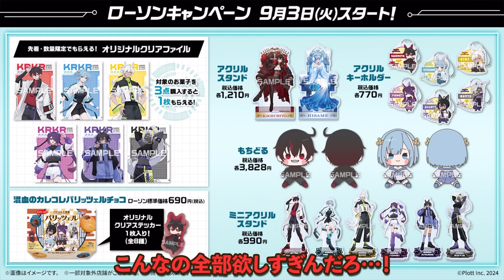１週間眠り続ける…「眠れる森の美女症候群」になるとどうなるのか【アニメ】【漫画】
★混血のカレコレ5周年記念プロジェクト★
特設LPはこちら⇩

■ローソンキャンペーン実施決定■
2024年9月3日(火)～実施開始！
キャンペーンサイトはこちら⇩

■ローソンプリント販売決定■
販売期間：2024年9月3日(火)～2024年10月21日(月)

【7chコラボ】1話「悪役令嬢に転生するとどうなるのか？」の動画もオススメだぜ！

3年ぶりとなるヒサメのオリジナルソング
　　「ハイスクール・ライバライ」

カゲチヨ&ヒサメ イメージソング
　　「素直になりたい」
　　　♪リリース開始！

「ヤバイTシャツ屋さん」による
混血のカレコレ 新OP曲『k.r.k.r.』
コラボMV 公開中✨

カゲチヨキャラクターソング
　　「ノスフェラトゥ」
　　　♪リリース中！

動画が気に入ったら友だちに共有よろしく！

マンガワンでコミック連載中！

コミック版「カレコレ」

カレコレTRPG

LINEスタンプ販売中だ！